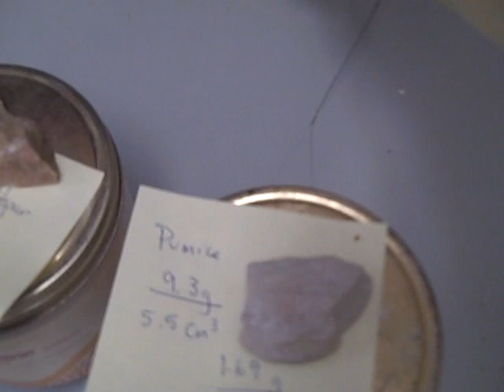Specific gravity of several minerals (look like rocks)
Specific gravity is the density of a mineral under specified conditions. The concept when applied to soil particles is called particle density - the density of the various types of soil minerals. The density of quartz is often used in soil calculations since quartz is the most abundant mineral in the earth's surface.